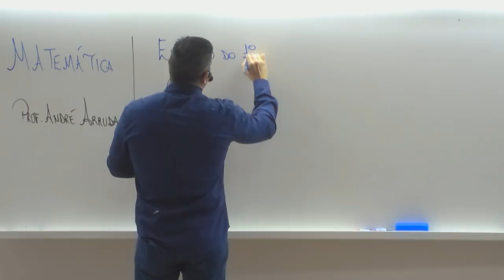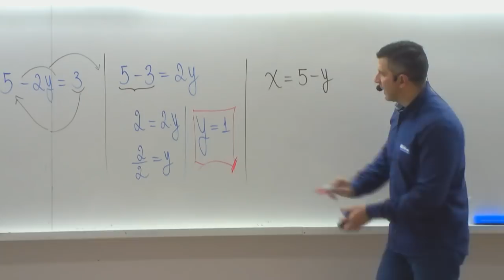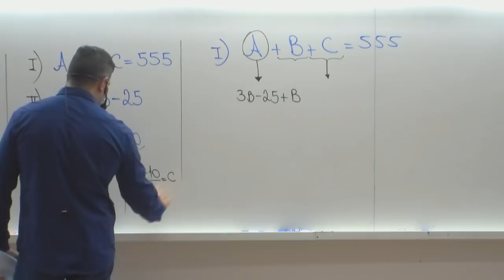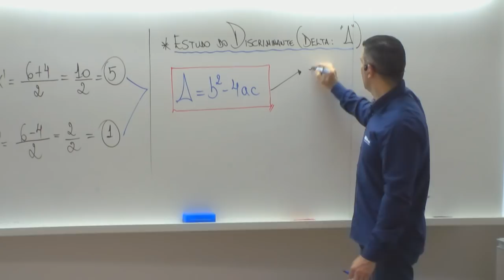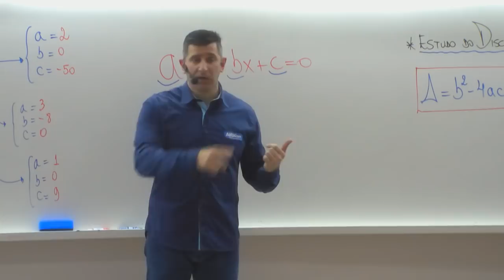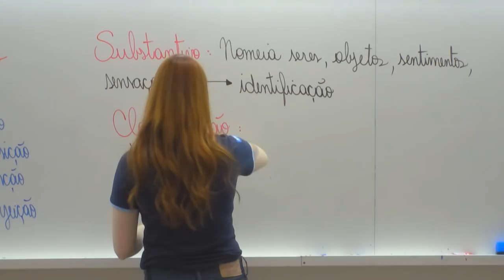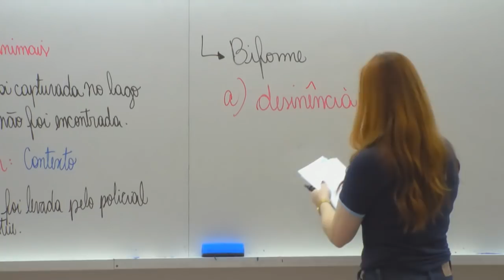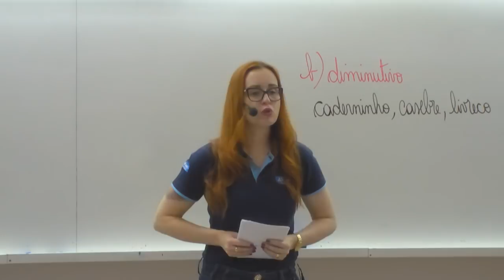Aula Gratuita - Matemática e Língua Portuguesa - Curso EsSa - AO VIVO - AlfaCon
Fique por dentro de todas as aula grátis que o AlfaCon prepara para você: Acesse nossa agenda
O maior canal para concursos públicos do YouTube! Aulas gratuitas, dicas, motivacionais e notícias todos os dias.

Segunda a sexta, das 08h às 22h e aos sábados das 09h às 16h
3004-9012 (capitais e regiões metropolitanas) | 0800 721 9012 (demais localidades)